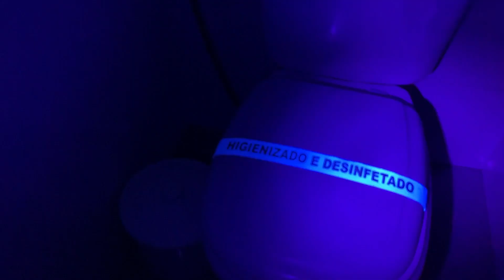Liguei a luz negra no motel, vejam o que encontrei!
Galera, usei a luz negra em um motel, fui mostrar a quantidade de bactérias que podem ter em um quarto de motel... vem ver!